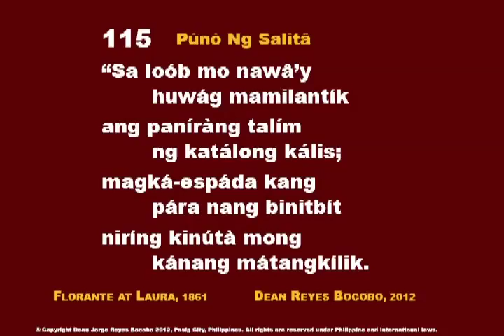CC PunoNgSalita 115